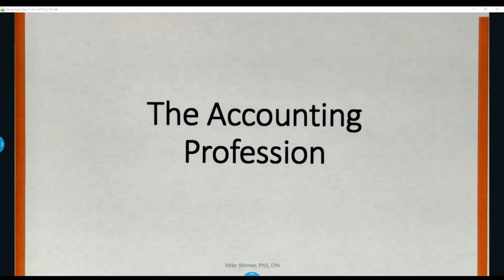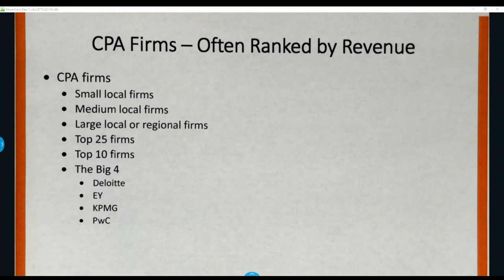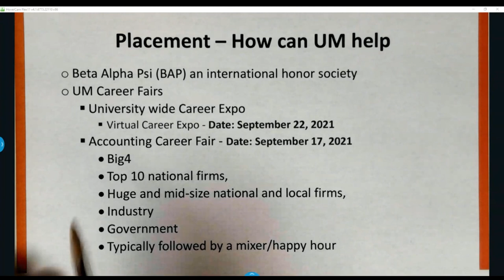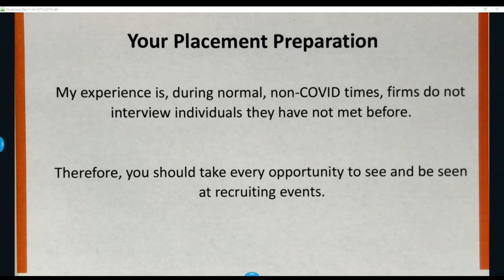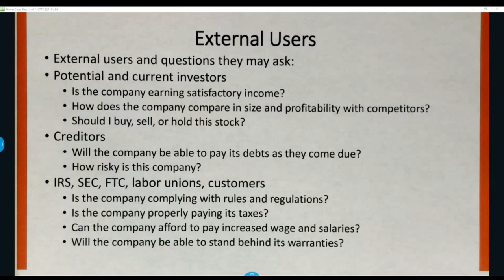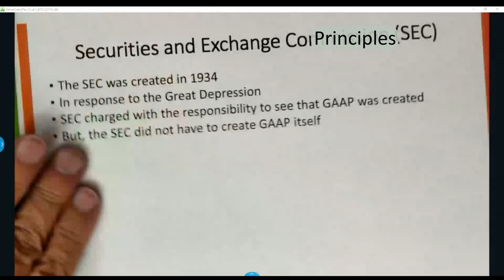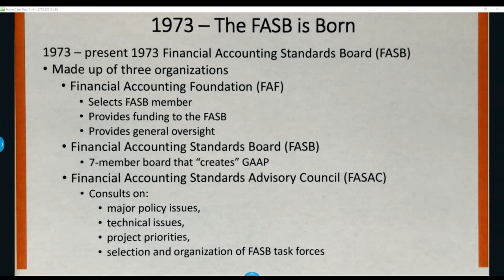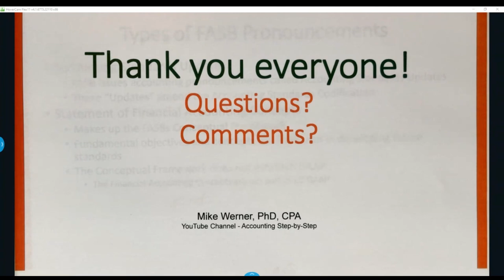Raw Footage - Intro to the Accounting Profession and Intro to Accounting and to GAAP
This video is the raw footage from the first ACC 632 class in Summer 2021. It includes the raw footage of an introduction to the accounting profession, a brief introduction to financial and management/cost accounting including a comparison of the two, and a brief discussion of the development of Generally Accepted Accounting Principles (GAAP) in the United States.